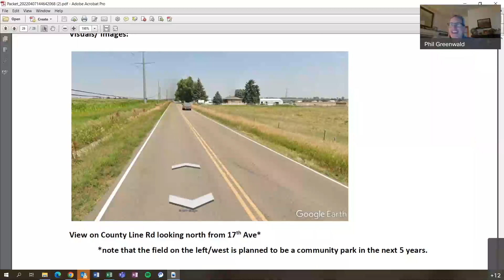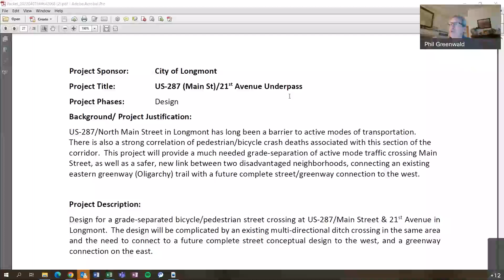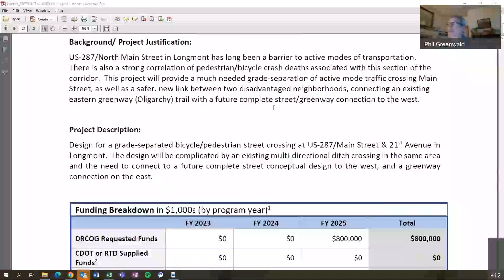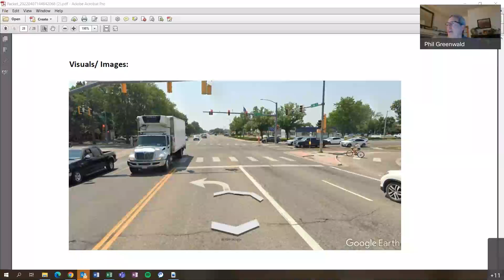Transportation Advisory Board Meeting April 11, 2022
The Transportation Advisory Board consists of seven (7) members appointed by City Council to serve three (3) year terms. The primary function of the board is to advise the City Council on all modes of transportation in the City of Longmont. The Transportation Advisory Board reviews local and regional transportation issues and makes recommendations to City Council.